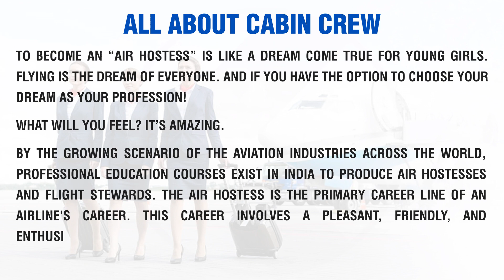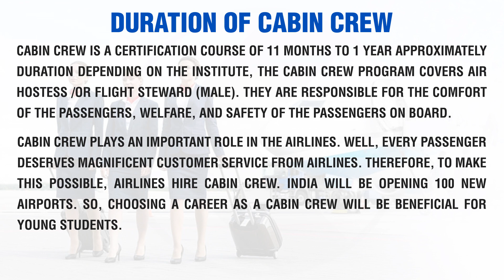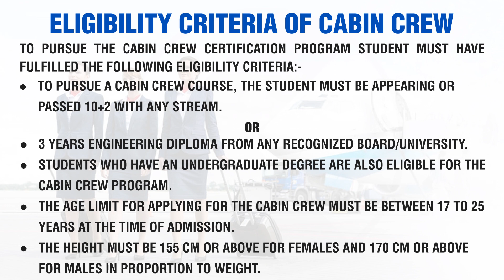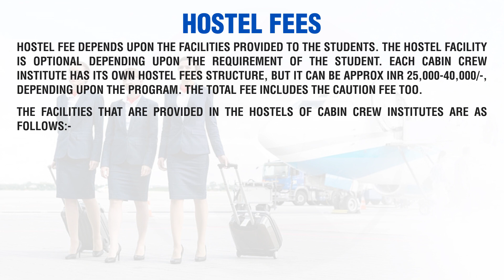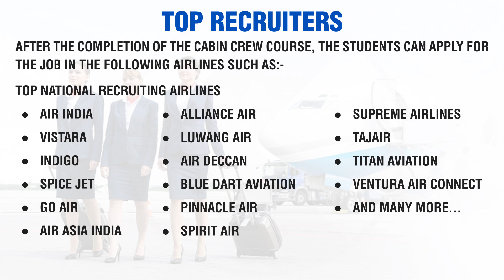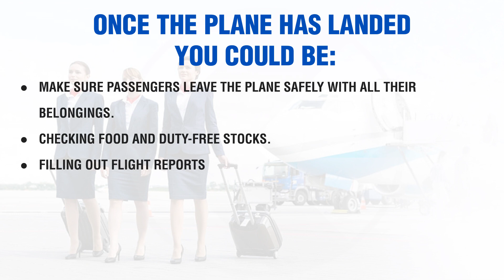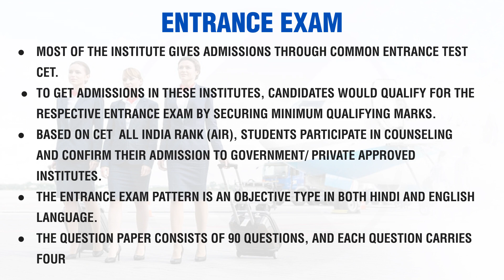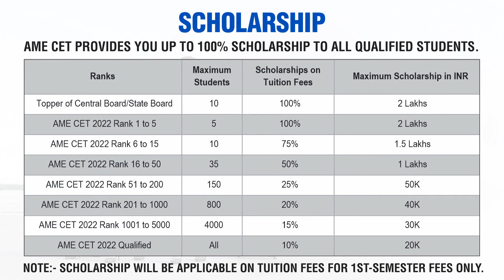How to Become a Cabin Crew | Cabin Crew Course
If you have plans to become a cabin crew, then this video is a guide to those who want to become cabin crew, get to know how you can become a cabin crew in India and Cabin Crew Qualifications, Admission Process of Cabin Crew, the course duration along with the salary you get as a Cabin Crew and the Cabin Crew Jobs opportunities.

You can visit their official website to know more.